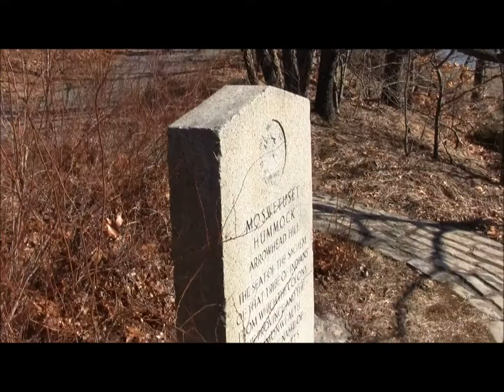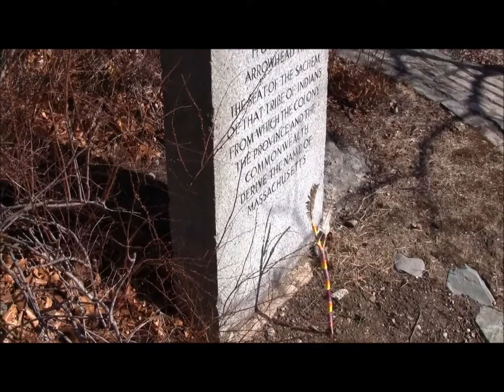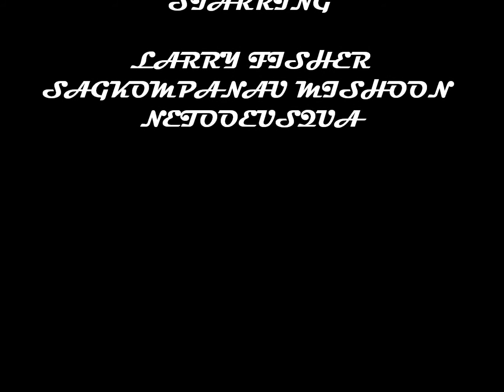LARRY FISHER MOVIE - Reflection Of Stephanie R. Fernandes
A celebration of the life of Stephanie R. Fernandes put together by her son Larry Fisher and Sagkompanau Mishoon Netooeusqua and family.